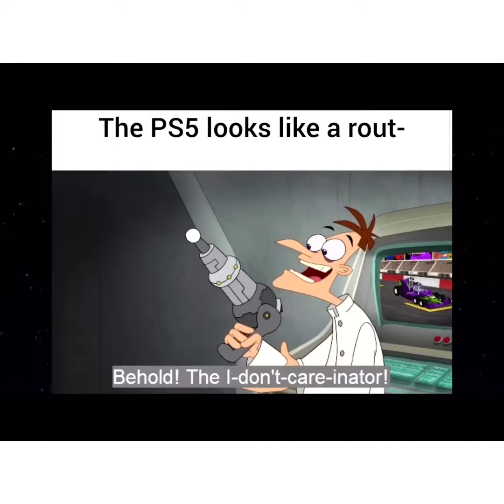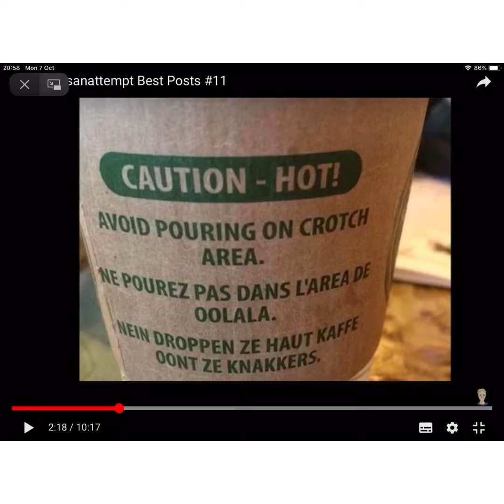I feel so bad for him— read desc.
You just walked the plank